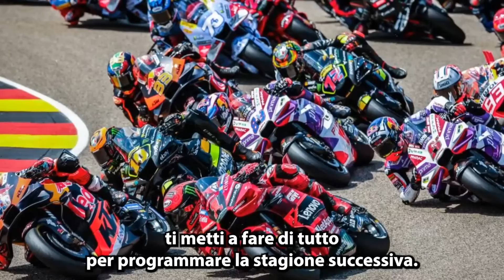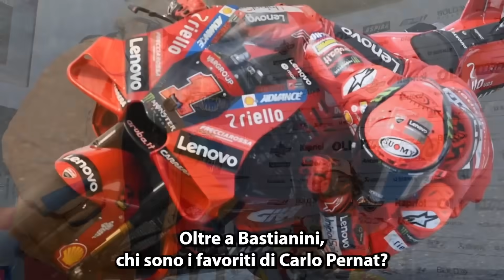Carlo Pernat: Martin Parlerei un po' meno - Pronostico e fuochi d'artificio 2024!!